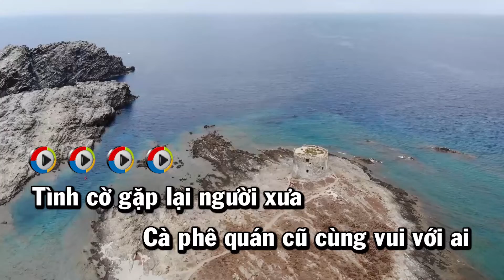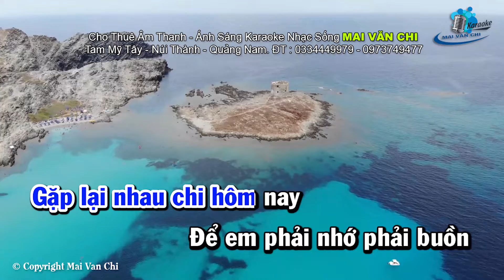Từng Cho Nhau Karaoke Remix Tone Nam - Mai Văn Chi